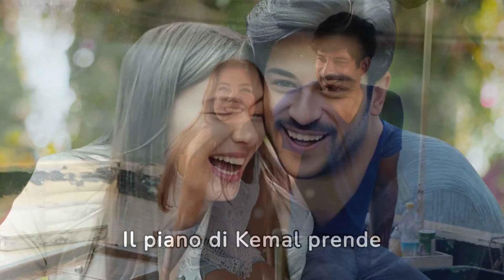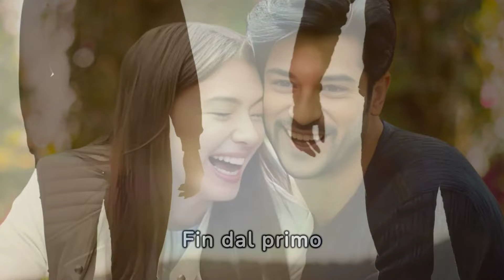Anticipazioni EndLess Love : EVENTO TRAGICO...KEMAL VIENE ACCOLTELLATO..NIHAN DISPERATA..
Le ultime anticipazioni di "Endless Love" promettono momenti di alta tensione e dramma. Un evento tragico sta per scuotere il mondo dei protagonisti: Kemal viene accoltellato in circostanze misteriose, lasciando gli spettatori in ansia per il suo destino. Nihan, disperata, si trova ad affrontare uno dei momenti più bui e dolorosi, lottando tra la paura di perdere l'uomo che ama e la speranza che possa superare questa terribile prova. Questo episodio segnerà un punto di svolta cruciale nella serie, portando amore, tensione e dramma a nuovi, inaspettati livelli.